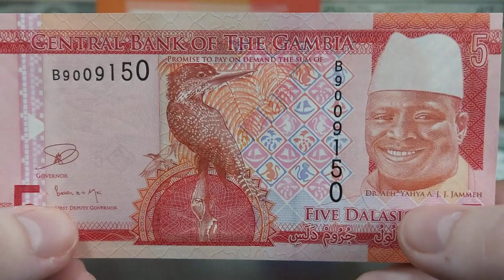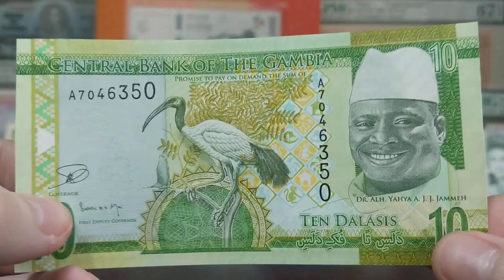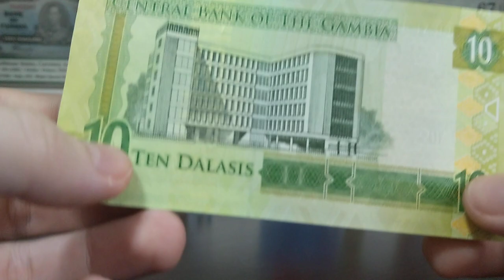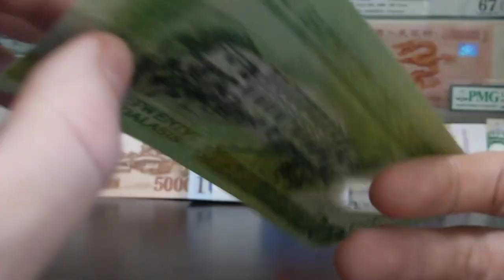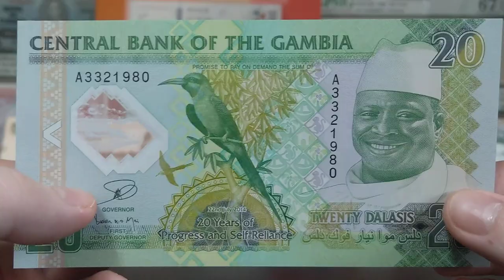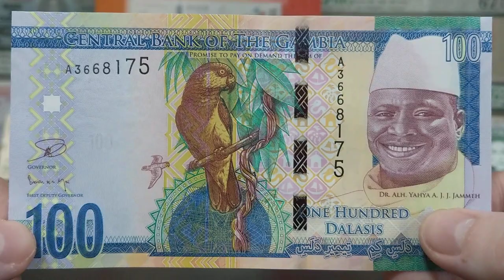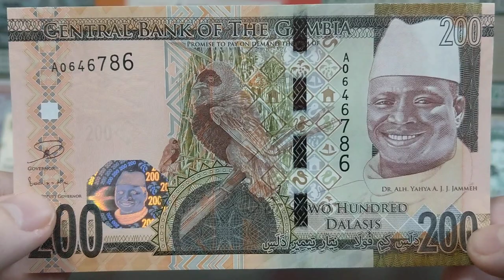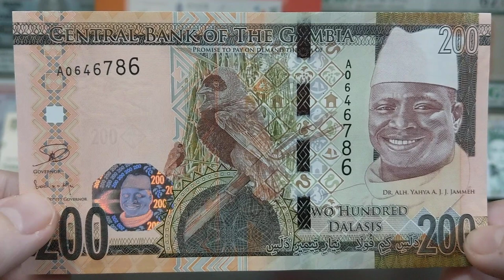The Big Man of Gambia - 2015 Jammeh Series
Here is the previous series of Gambian Dalasis featuring the previous leader of the Gambia, Yahya Abdul-Aziz Jemus Junkung Jammeh. He ruled as Gambia's  President from 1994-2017. These banknotes share many similarities with the newly released series (2019). However, the higher denominations are completely different.  Enjoy!